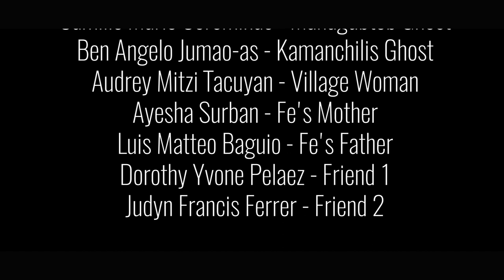delusion. | Full Film [HD] | THE 102 FILMS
de·lu·sion
/dəˈlo͞oZHən/

noun

"an idiosyncratic belief or impression that is firmly maintained despite being contradicted by what is generally accepted as reality or rational argument, typically a symptom of mental disorder."

Busay. A barangay located in the mountains of Cebu. A typical destination for those who want to get away from the chaos of the city. But one does not simply run away from turmoil. For Fe, a fate of danger has followed her all her life. Is it all a delusion? Or an unfortunate twist of fate?

delusion.

a film by 11 - STEM B

Director: Geoffrey Luis Montecillo

Cameraman and Editor: Zach Riane Machacon

Cast: Ezekiel Requina Ubanan, Sheramie Gonzalez, Ira Joshly Jumao-as, Camille Marie Corominas, Ben Angelo Jumao-as, Audrey Mitzi Tacuyan, Ayesha Surban, Luis Matteo Baguio, Yvone Pelaez, and Judyn Ferrer

Scriptwriters: Ezekiel Requina Ubanan, Lee Abbiegail Daarol and Rhona Mae Ferolino

Propswomen and Make-up: Nuestra Elizabeth Salve and Kimberly Bernadette B. Lloren